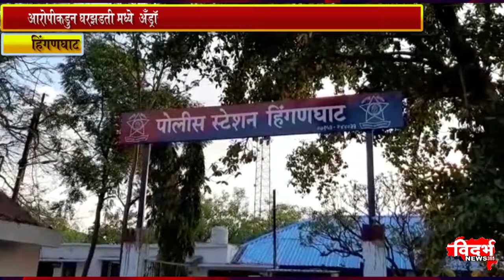आरोपीकडुन घरझडती मध्ये अँड्रॉइड 6 नग �